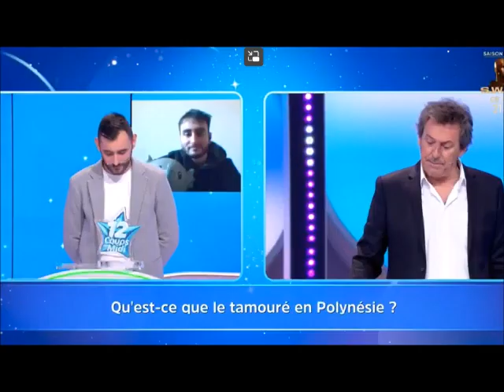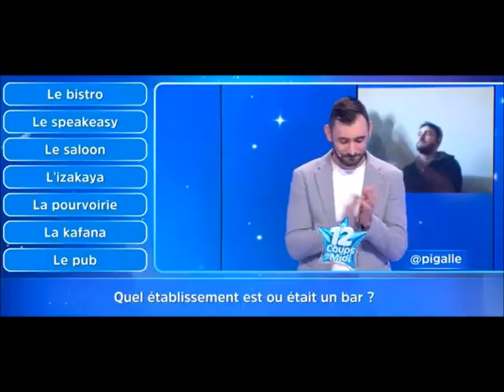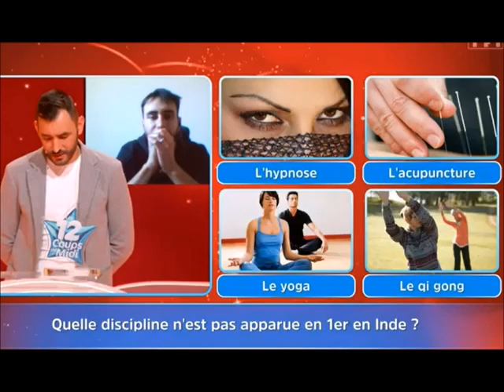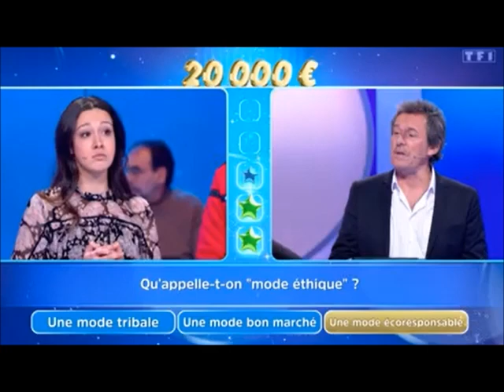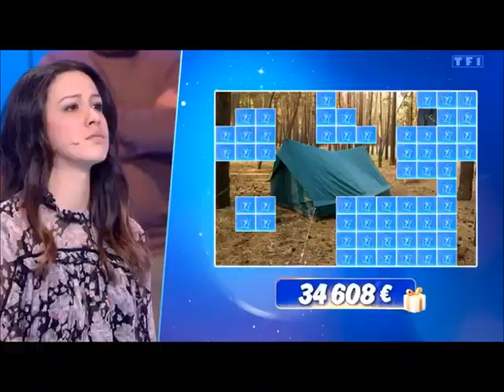12 Coups de Midi Nicolas éliminé (comme annoncé sur ma chaine )